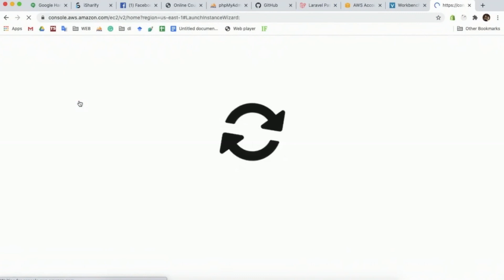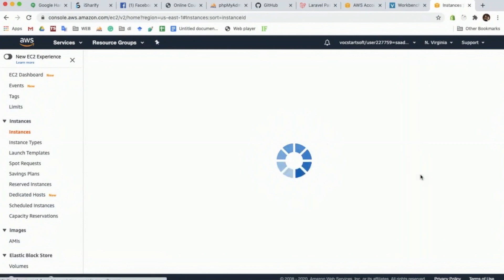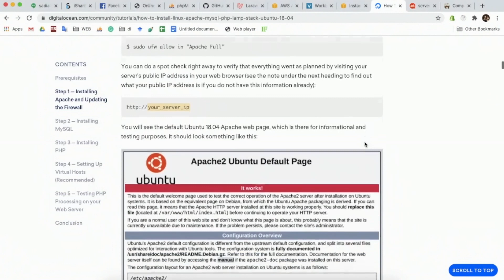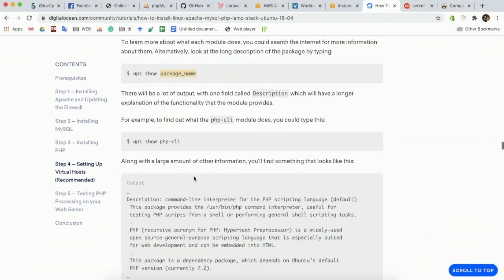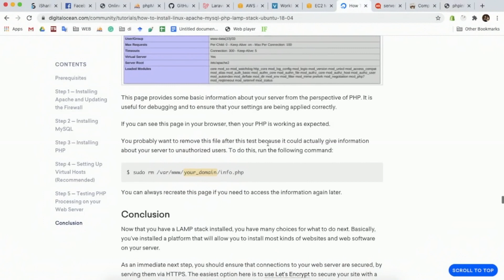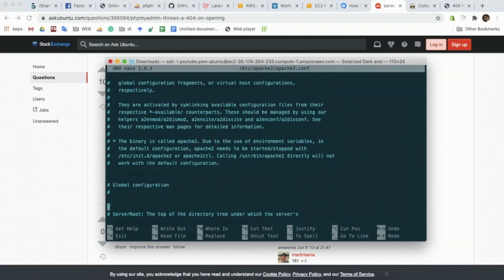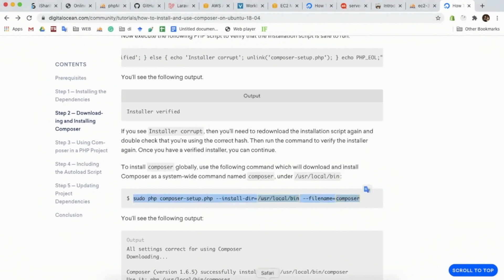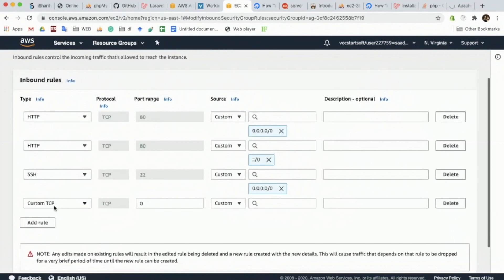Laravel Tutorial - Deploying Laravel PHP Application in AWS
In this tutorial, We setup Ubuntu server with Apache, MySQL, PHP, PHPMyAdmin, and deploy a laravel demo application step by step.

Deploying Laravel Web Application,
Using AWS EC2 + RDS (Ubuntu, MySQL RDS)

Deploying Laravel applications the correct way in 10 Steps using AWS.
1. Domain Registration,
2. Elastic IP Address,
3. Security Groups,
4. Launching RDS instance (For MySQL DB),
5. Launching EC2 Linux Ubuntu Instance,
6. Requirements Gathering & Preparations
7. Importing Laravel Project & Setting up folder permissions
8. Installing & configuring Apache2, Installing Composer & Dependencies
9. SSL Certification using Certbot
10. [Optional] CloudWatch & Automated Notifications

Code
ssh to instance using .pem file
ssh -i [pem file] [user]@[ip address]

connect to mysql, show database and create database
mysql -h production-database.c0wmvggcg6ht.us-east-2.rds.amazonaws.com -P 3306 -u admin -p
SHOW DATABASES;
CREATE DATABASE [db-name];

git configure remote & force push
git init
git config --global user.name "Emad Zaamout"
git remote add origin {bitbucket-repositry-url}
git push -u -f origin master

git pull repository
git pull {bitbucket repository}

SERVER SET UP
sudo apt-get install apache2
sudo apt-get install software-properties-commo
sudo add-apt-repository ppa:ondrej/php
sudo apt update
sudo apt-get install php7.4
sudo apt install php-curl php-cli php-mbstring git unzip  php7.4-mysql php7.4-dom php7.4-xml php7.4-xmlwriter phpunit php-mbstring php-xml
sudo apt install python3-certbot-apache

Composer
# vist the composer website for Command-line installation

sudo mv composer.phar /usr/local/bin/
#[OR] alias composer='/usr/local/bin/composer.phar'

laravel set up
php artisan migrate
php artisan key:generate

Laravel Permissions
sudo chown -R www-data storage
sudo chown -R www-data storage/framework
sudo chmod g+w -R storage
sudo chmod g+w -R storage/framework
sudo chmod g+w -R storage/framework/sessions/
sudo chmod g+w -R storage/logs/

Chapters:
0:00 Introduction
0:08 Step 0 Create AWS Account
 0:27 Step 1 Domain Registration - Route53
1:36 Step 2 Elastic IP Address
3:28 Step 3 Security Groups
6:13 Step 4 Creating RDS Instance - MySQL Server
10:06 Step 5 Creating EC2 Instance
13:30 Step 6 Requirements Gathering & Exporting Local Laravel Project
18:43 Step 7 Configuring Server & Importing Laravel
30:32 Step 8 Configuring Apache2
38:32 Step 9 Installing SSL Certificate (Enable HTTPS) Certbot
40:39 Bonus - EC2 & RDS Monitoring Alerts - CloudWatch